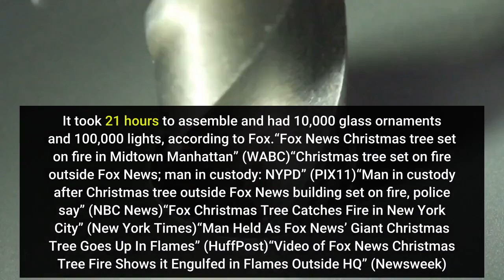Man Arrested After ‘All American’ Christmas Tree Set On Fire Outside Fox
A 49-year-old homeless man has been arrested on suspicion of setting fire early Wednesday morning to the large Christmas tree outside the News Corp. headquarters, home to Fox News, New York Post and Wall Street Journal, according to reports. The tree had been lit during a third annual “All-American Christmas” ceremony broadcast on Fox News on Sunday. It took 21 hours to assemble and had 10,000 glass ornaments and 100,000 lights, according to Fox.“Fox News Christmas tree set on fire in Midtown Manhattan” (WABC)“Christmas tree set on fire outside Fox News; man in custody: NYPD” (PIX11)“Man in custody after Christmas tree outside Fox News building set on fire, police say” (NBC News)“Fox Christmas Tree Catches Fire in New York City” (New York Times)“Man Held As Fox News’ Giant Christmas Tree Goes Up In Flames” (HuffPost)“Video of Fox News Christmas Tree Fire Shows it Engulfed in Flames Outside HQ” (Newsweek)